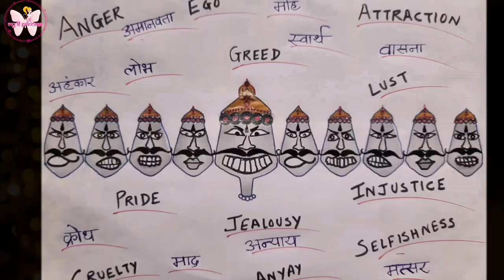दशहरा की कहानी | The Story Of Dussehra | Dussehra Special | Hindi Moral Stories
We will bring you more videos full of Fun, Information, Moral stories and Masti. So stay tunned.

New Hindi youtube videos Funny, Moral, Informativ, Challenges every Friday, Good Habits, comedy,
You will learn, enjoy, play, sing songs, cook and dance with us.